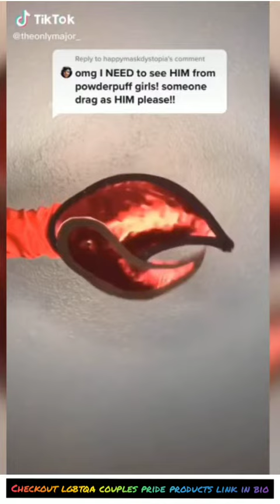Lesbian tiktoks 🏳️‍🌈|New LGBTQ tiktok |Lesbian couples|Lesbian kissing|Pride tiktok | lgbtqa-13